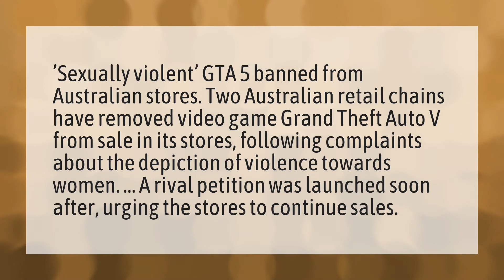Is GTA V banned in Australia?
TLauncher Illegal • Is GTA V banned in Australia?